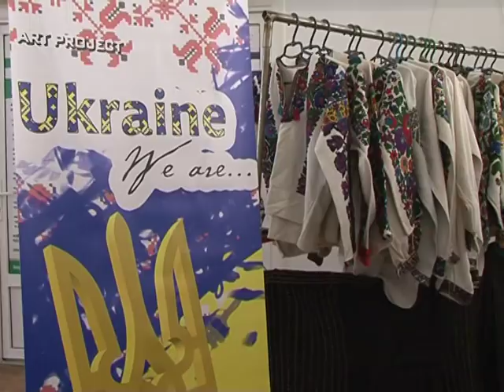Скарби роду - Україна. Ми є